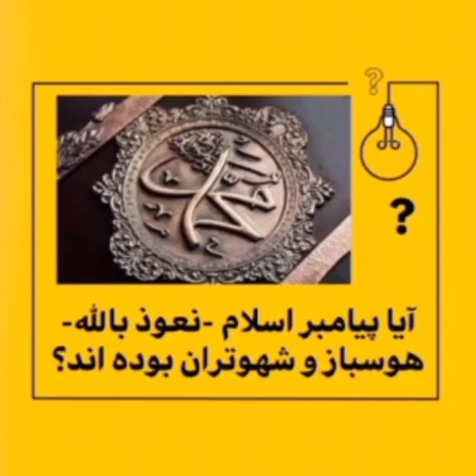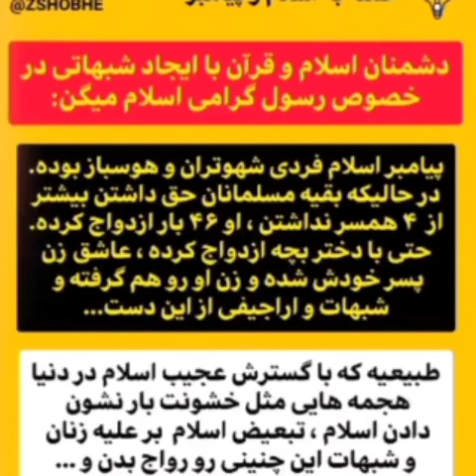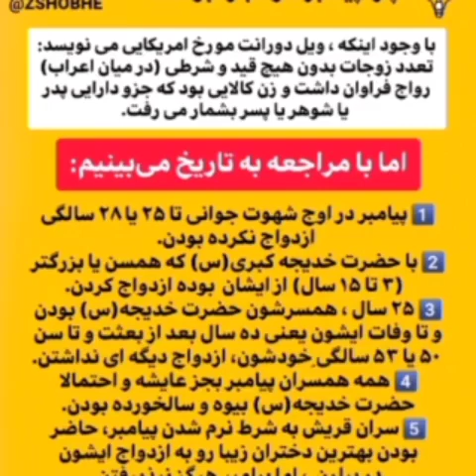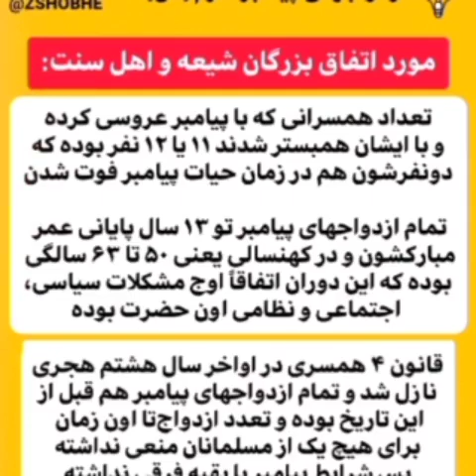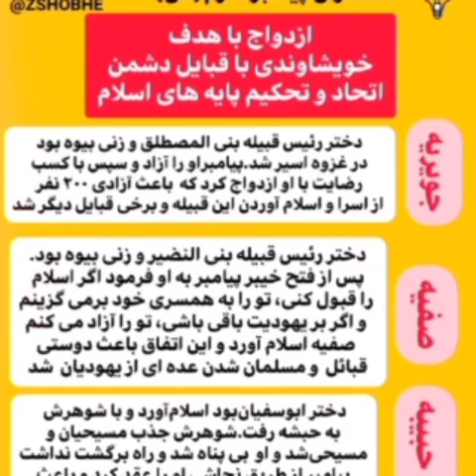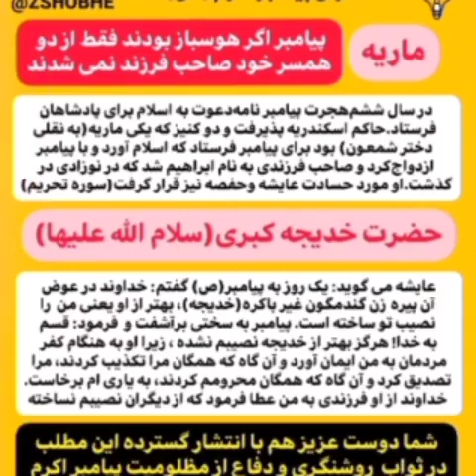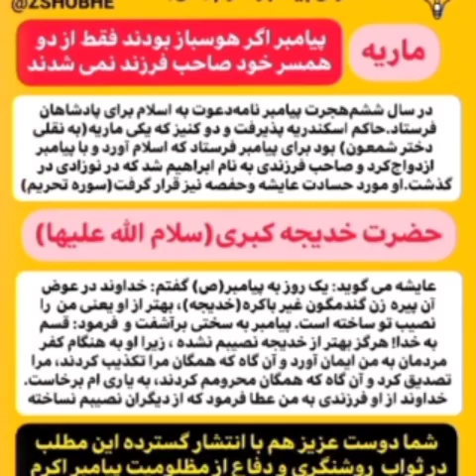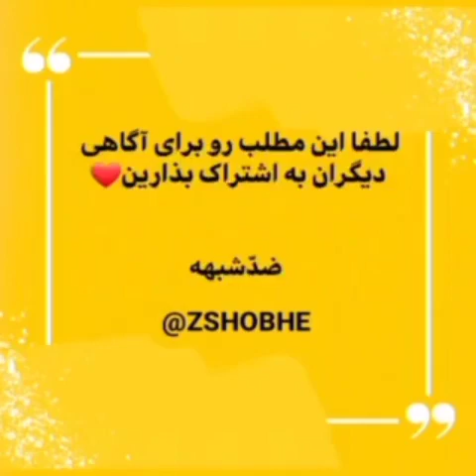آیا عوذبالله حضرت محمد رسول (ص) هوسباز و شهوت ران بوده اند 😱🛑🤔؟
❌پاسخ به شبهات و تهمتهای ناروا به پیامبر اسلام
لطفا ویدیوی‌ بالا رو تا انتها ببین🙏🏻👆🏻
ا
اینجا پر از شبهه های جذابه.بقیه رو هم ببین🔥👇🏻

⬅️اگر‌ خوشتون اومد عبارت محمد_رسول_الله یا رحمة_للعالمین رو‌ کا.منت کنید✅
🟡 آیا پیامبر اسلام به گفته دشمنان فردی هوسباز و شهوتران بوده اند؟
🟡 فلسفه ازدواجهای متعدد پیامبر چیست؟
🟡 تعداد همسران پیامبر دقیقا چند نفر بوده؟
🟡 چرا پیامبر ازدواجهای زیادی داشته ولی بقیه مسلمانان نهایتا ۴ همسر می‌توانند داشته باشند؟
🟡 آیا پیامبر اکرم با کودک خردسال ازدواج کرده اند؟
🟡 آیا پیامبر باعث طلاق عروس‌خود از پسرش و ازدواج خودش با او بود؟
و...
🟡 پاسخ به شبهات  را در اسلایدها یا هایلایتها ببین.👆🏻

 اگه اولین باره اینجا میای با ما همراه شو❤️👇🏻👇🏻